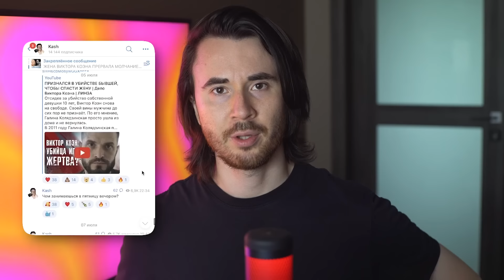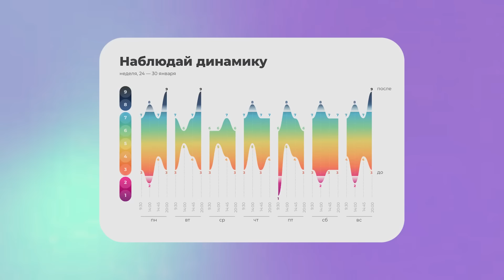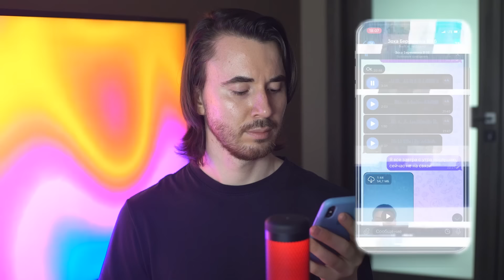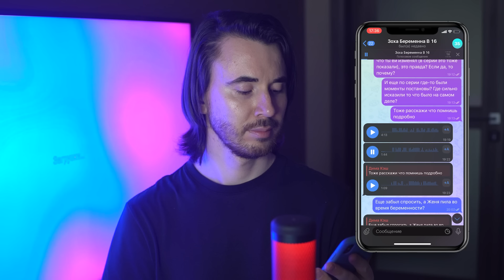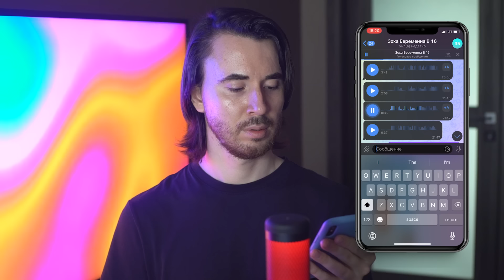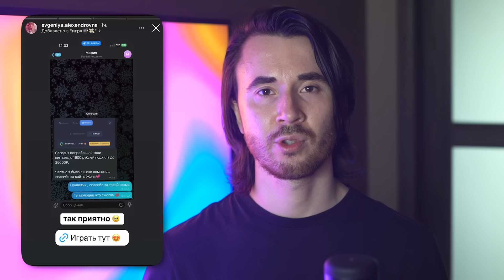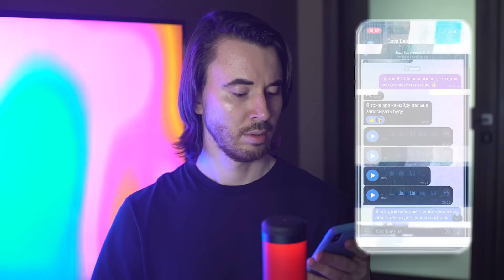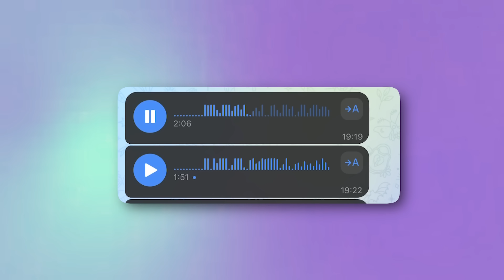ПАРЕНЬ ИЗ БЕРЕМЕННА В 16 РАЗОБЛАЧИЛ УЧАСТНИЦУ ПРОЕКТА! ИНСТАГРАМ ЖЕНИ ИЗ БЕРЕМЕННА В 16!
Для налаживания питания рекомендую телеграм-бота Тею Для первых 200 перешедших по ссылке — скидка 65%

Реклама. ИП Журавлев Артем Васильевич ИНН 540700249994  erid:LjN8JvJE8

Полная версия видео, где Зоир рассказал про постановы на проекте и не только:

Инстаграм Зоира: zoxa169

Жене 16 лет, она родилась в маленьком селе вблизи от границы с Китаем. Девушка росла в многодетной семье, на ее плечи ложилась забота и об обедах, и об огороде.
Но однажды Жене удается вырваться из ежовых рукавиц мамы и деда и переехать в город. Там она влюбляется в Зоира и вскоре узнает, что беременна…
Смотрите, что было дальше, в реалити «Мама в 16».

ДИСКЛЕЙМЕР:
Данное видео сделано только с развлекательными целями и не нацелено на то, чтобы задеть чьи-то чувства или оскорбить кого-то. Все сказанное является субъективным мнение автора, а не фактами.